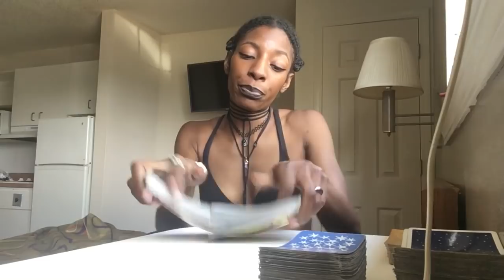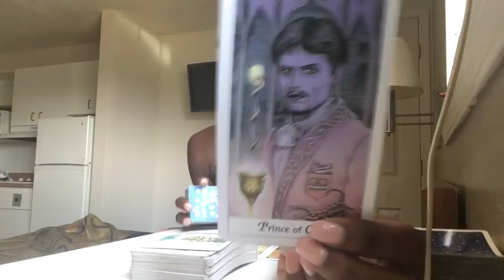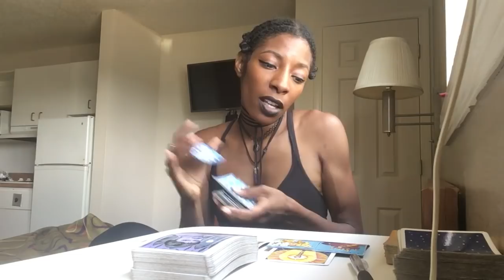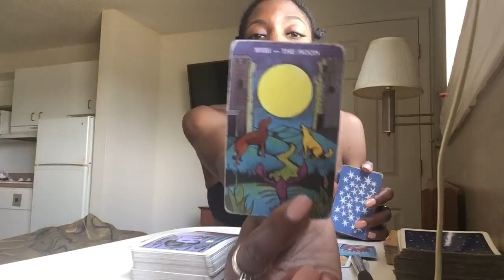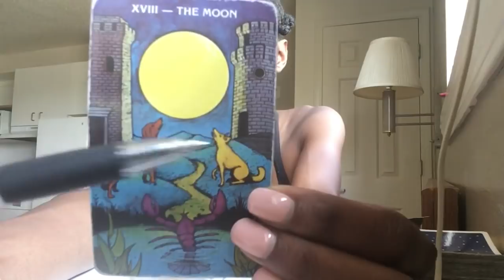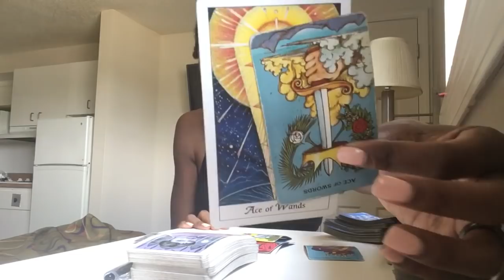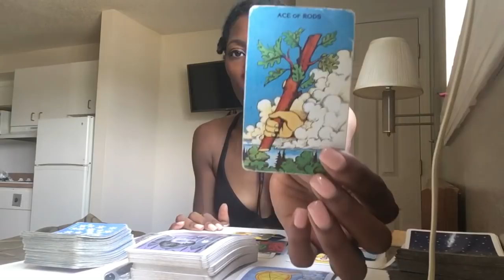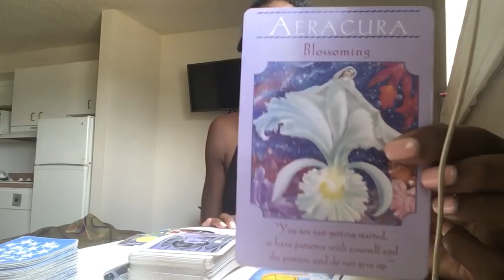AIR SIGNS Gemini Libra Aquarius June 17 2018. A Good Day To: “What are your intentions w/Me?”